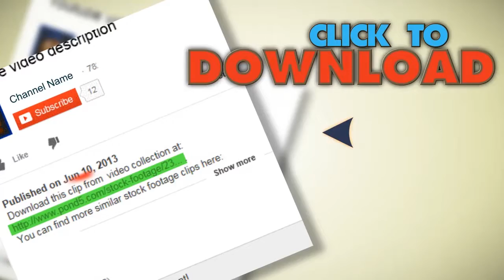Shrimps 05. Stock Footage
You have watched Shrimps 05. Stock Footage"